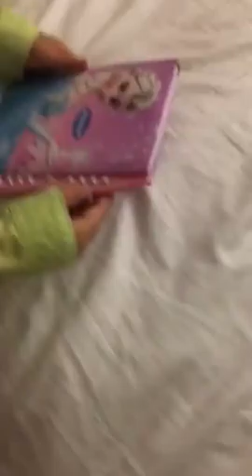Película de terror primos